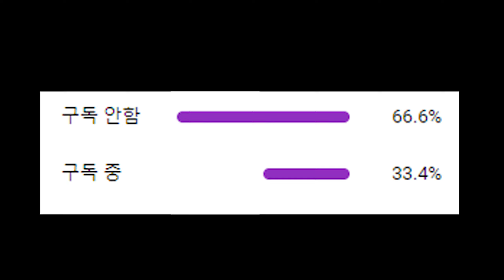보고 판단 해주세요